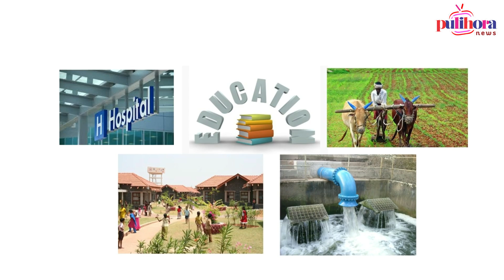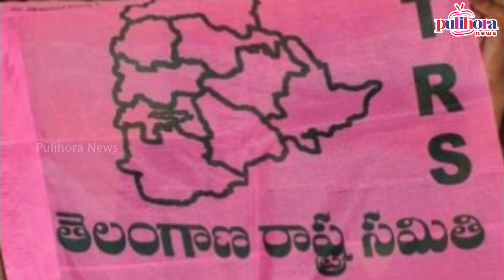చంద్రబాబు గురించి కేసీఆర్ ఎమ్మన్నారో తెలిస్తే షాక్ అవ్వాల్సిందే ll Pulihora News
Pulihora News is the official Destination for South Indian movie lovers. Find exclusive movie updates, pictures and videos here.
All Tollywood Events and news like audio releases, press meets, success parties, exclusive interviews. Everything about Telugu movies like posters, motion posters, first looks, teasers, trailers, theatricals, Promos, Pulihora News brings you all the exclusive and Latest Political news of your Favorite politicians..etc